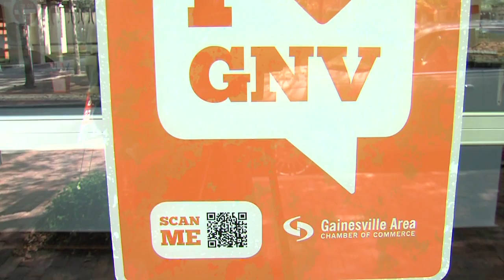PATTICAKES ON GTN NEWS EXTRAYouTube sharing